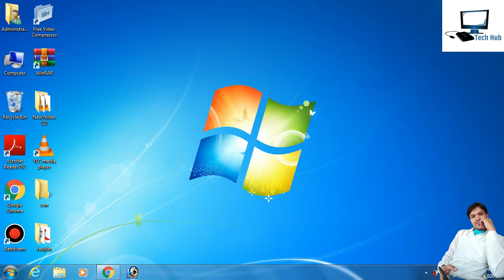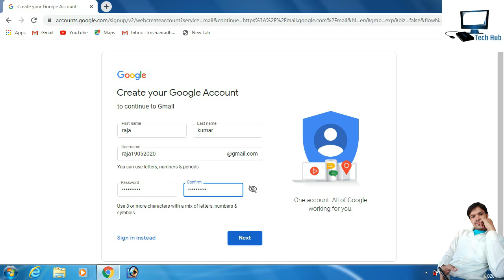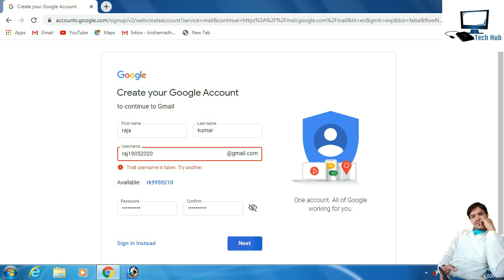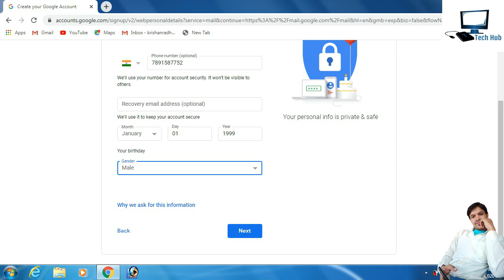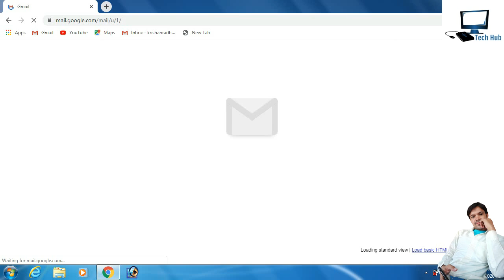gmail account kaise banye ? how to create gmail account ?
Dosto iss video mai apko btyauga ke gamil id kaise banaye jate hai .
frnds is mai apko smple tarika se apko gamil account banana batuga to frnds ap dekh skte hai or koe be douts ho to commants kr skte hai.